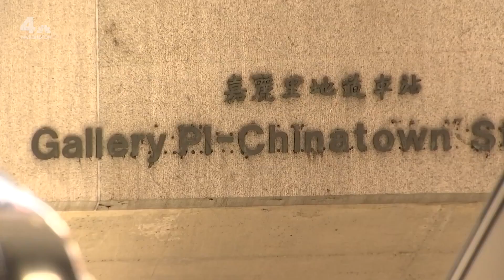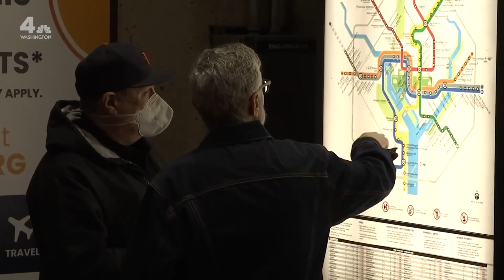NBC4 The Recap: Metro's Next Chapter Under New GM | NBC4 Washington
In this News4 Recap, News4 Transportation reporter Adam Tuss takes deep dive into the Metro challenges and priorities for incoming general manager Randy Clarke.